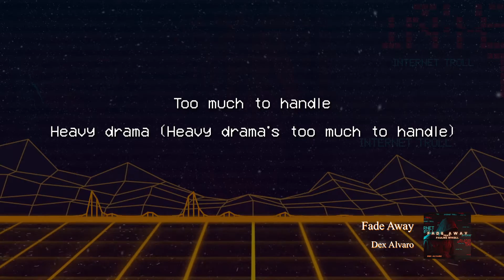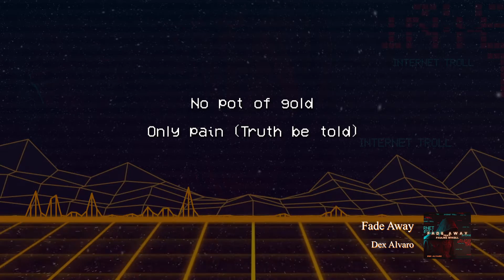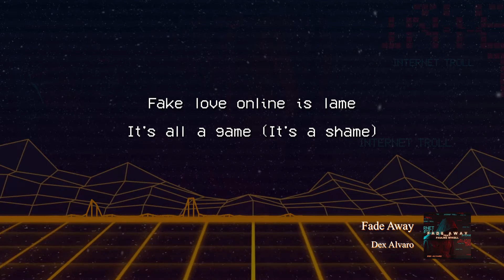Fade Away (feat. pauline mykell)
Fade Away is dedicated to people who are struggling with the demand and hype of social media. Specifically, those who are affected by online bullying.

It (social media) indeed provides us the community that we are seeking. At times we find people who share our passion, and with open arms, they embrace us without judgment. However, there are times that we find that the digital love we are assuming is only but temporary. So we think outside of the box to get the attention of those who are not giving us love. And when we don't get it, we get down on ourselves. It's a vicious cycle that needs to end.

The sad part of the process is getting digital hate. No matter how much we claim that it doesn't bother us, it still does. And if you are immune to the hatred, bless you for having thick skin.

For those affected by the hate online, kindly listen to the song and allow the words to sink deep in your hearts. I hope that it helps you cope with whatever it is you are going through.

Thank you, Pau for bringing life to my lyrics again!!!